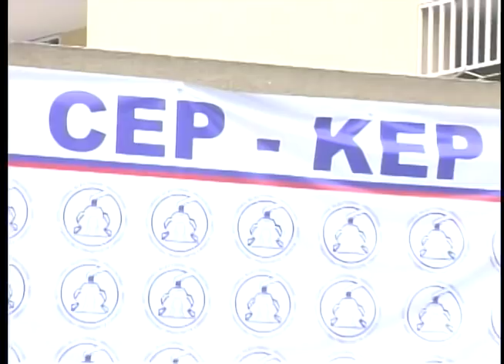Processus d'inscription des Partis politiques, ce mercredi 18 mars 2015, au CEP.